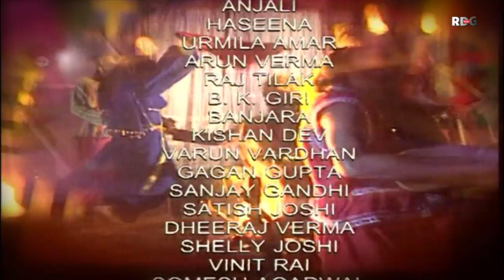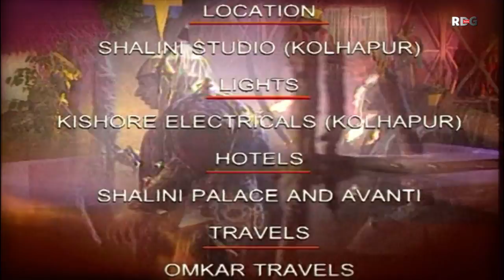Gul Sanobar - Full Episode 44 | Arabian Nights | Alif Laila